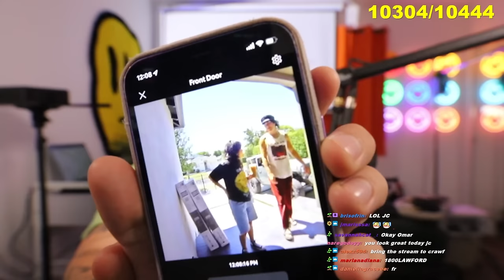Answering Questions Couples Are TOO AFRAID To Answer (ft. Jake and Tara)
Answering Questions Couples Are TOO AFRAID To Answer…